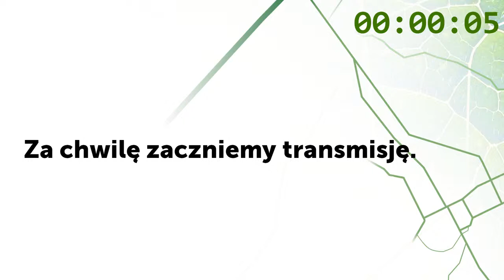Transformacja I: energia i kultura (debata + Q&A) | Festiwal Przemiany 2021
Jednym z najważniejszych sposobów na przezwyciężenie kryzysu klimatycznego jest transformacja energetyczna gwarantująca możliwie szybkie odejście od paliw kopalnych. Trwają jednak gorące spory dotyczące źródeł energii, które miałyby te paliwa zastąpić. Dyskusje dotyczą nie tylko kwestii naukowo-technicznych, lecz także – a być może przede wszystkim – zagadnień społecznych, kulturowych czy geopolitycznych.

Jeden z głównych sporów dotyczy tego, z jakich źródeł powinniśmy czerpać energię oraz tego, jak zapewnić stabilność całego systemu energetycznego, skoro – upraszczając – nie zawsze świeci słońce, nie zawsze wieje wiatr i nie każdy kraj w takim samym stopniu może pozyskiwać energię ze źródeł odnawialnych. Niektórzy opowiadają się za inwestowaniem w rozwój energetyki jądrowej. Inni za magazynami energii czy większym wykorzystywaniem biomasy. Jeszcze inni w pierwszej kolejności apelują o ograniczenie potrzeb energetycznych, czyli zmianę konsumpcyjnego stylu życia i szeroko zakrojoną termomodernizację, co przełożyłoby się na niższe zapotrzebowanie na energię. Każde z tych rozwiązań ma swoje plusy i minusy. Każde z nich jest w różnym stopniu prawdopodobne pod względem dostępności technologii i zasobów, uwarunkowań prawnych, kosztów inwestycji, konsultacji społecznych, gotowości ludzi do zmian stylu życia, konsekwencji środowiskowych czy wielu ryzyk innego typu.

Trudno o równie ważne wyzwanie cywilizacyjne, które ma jasne naukowo-techniczne rozwiązania i jednocześnie w tak dużym stopniu zależy od kontekstu społeczno-kulturowego. Dlatego w dyskusji skupimy się na tym, które z tych rozwiązań są w polskim kontekście najbardziej prawdopodobne (i dlaczego) oraz które z nich moglibyśmy uznać za najbardziej pożądane (i z czyjej perspektywy). Przyjrzymy się zarówno największym przeszkodom, które stoją na drodze skutecznego wdrażania tych rozwiązań, jak i najskuteczniejszym metodom pokonywania tych przeszkód.
W tym kontekście porozmawiamy również o konieczności edukacji ekologicznej, partycypacji społecznej w zarządzaniu zasobami naturalnymi, zaufaniu do nauki i ekspertów oraz o roli lobbystów i aktywistów w kształtowania dyskursu wokół transformacji energetycznej. Czyli, podsumowując – o długiej i trudnej drodze od konsensusu naukowego do konsensusu politycznego.

W dyskusji udział wezmą:
Maria Andrzejewska (dyrektor generalna, Centrum UNEP/GRID-Warszawa)
dr hab. Aleksandra Wagner, prof. UJ (socjolożka, Uniwersytet Jagielloński)
Wojciech Kukuła (prawnik, Fundacja ClientEarth Prawnicy dla Ziemi)
prof. dr hab. Szymon Malinowski (fizyk atmosfery, Uniwersytet Warszawski)
Jakub Wiech (prawnik, dziennikarz, portal “Energetyka24”)
Prowadzący:

Dariusz Aksamit (fizyk medyczny, Politechnika Warszawska)